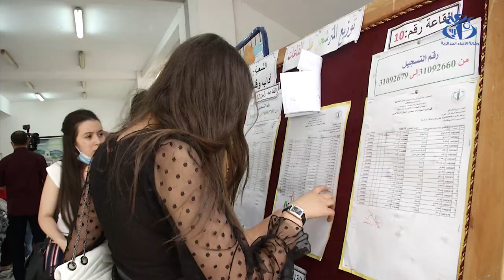انطلاق امتحانات شهادة البكالوريا : التلاميذ و الأولياء بين التخوف و التفاؤل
الجزائر (وأج) -  انطلاق امتحانات شهادة البكالوريا الأولياء على خطى أبنائهم أمام مراكز الامتحان ،نفس الملامح.،امتزجت بين الارتباك والتخوف لكنهم كلهم تفاؤل بأن النتائج ستكون مرضية.